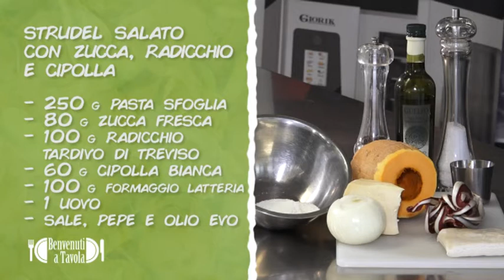Strudel di zucca, radicchio e cipolla @ Benvenuti a tavola 29.11.2016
Nuova stagione per "Benvenuti a Tavola" che quest'anno trova location da Giorik a Sedico, Belluno.
La stagione 2016/2017 è caratterizzata dalla presenza di numerosi cuochi della provincia di Belluno e da ricette che andranno a valorizzare un prezioso elettrodomestico delle nostre cucine: il forno!